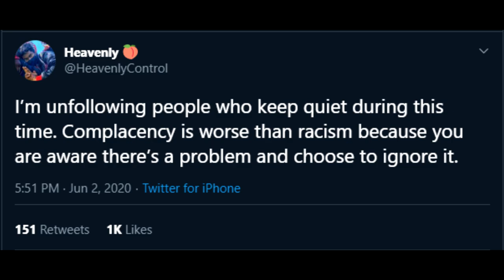Heavenly Controller is big mad